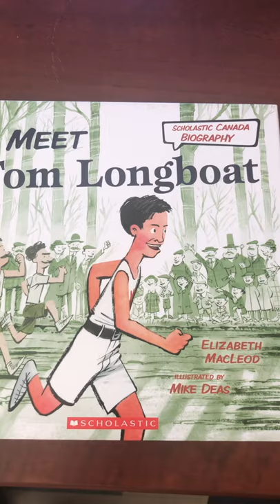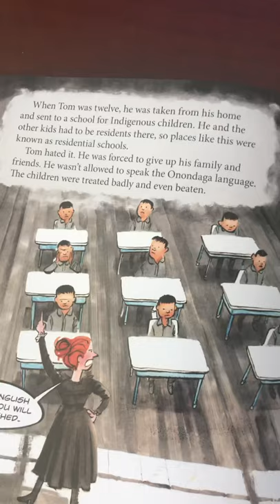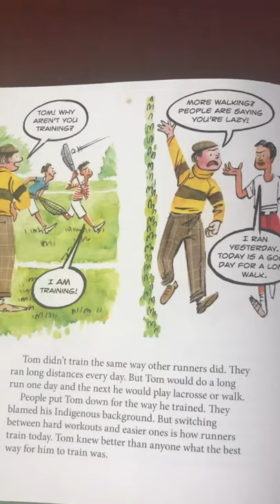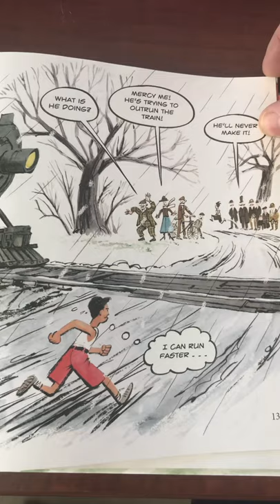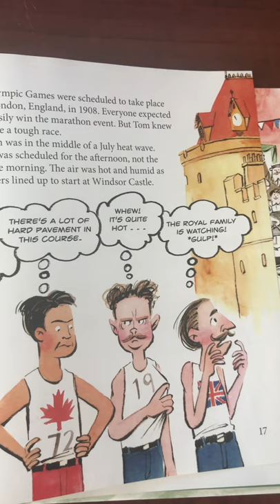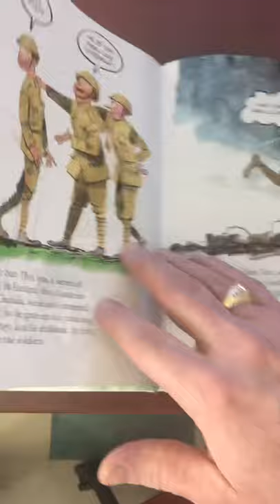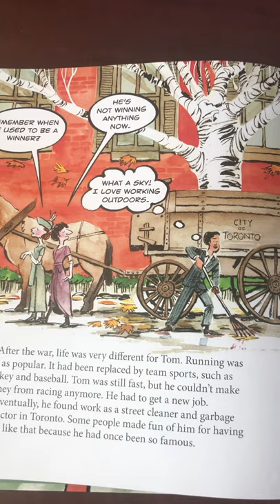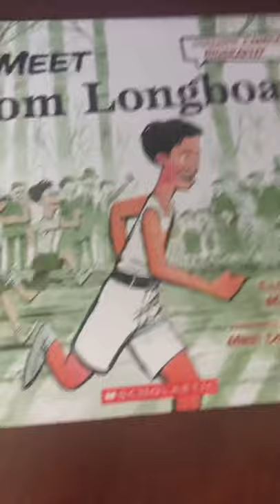Tom Longboat Read Aloud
Read aloud shared in conjunction with Remembrance Assembly and Indigenous Learning at Hawkwood School, Nov. 10th, 2021.